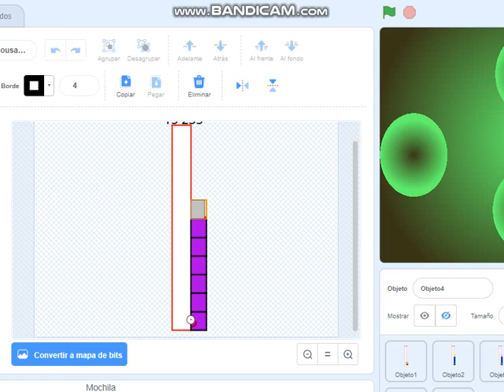my numberblocks 11393 to 16291